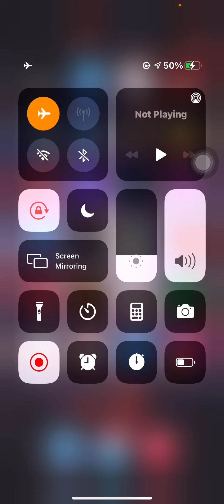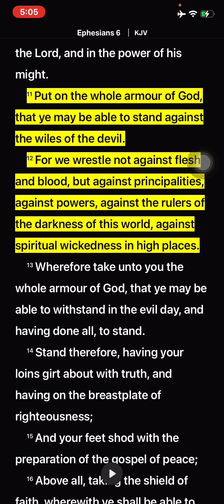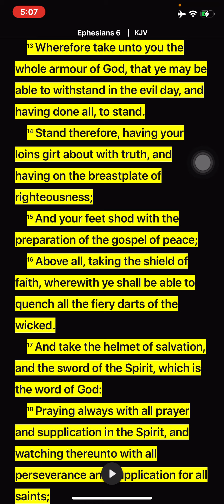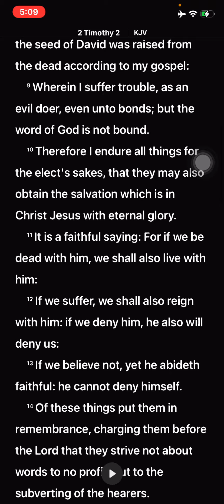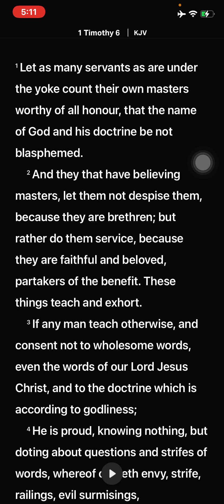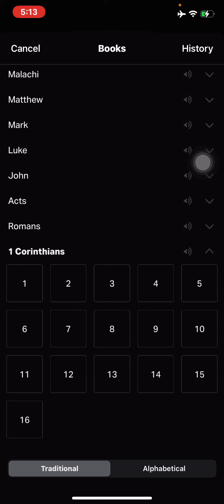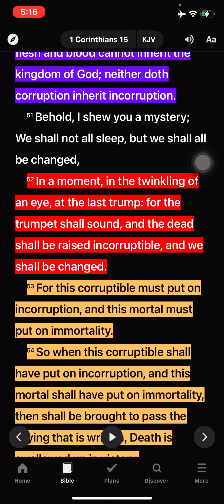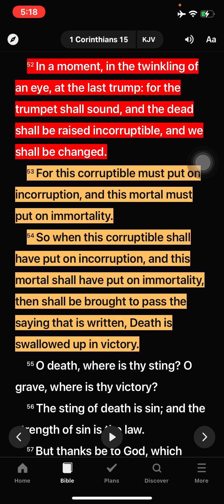We continue to fight this fight ❤️‍🔥👑